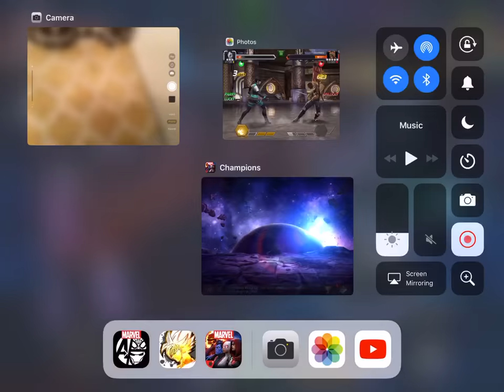DOMINO SPECIAL MOVES EXPLAINED - marvel contest of champions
Lets study this high tech dashing woman of bang bang moves